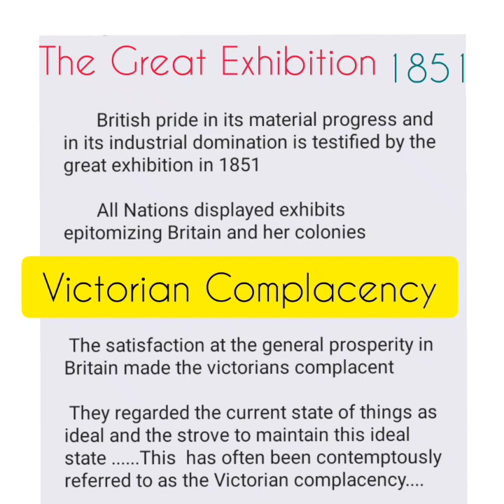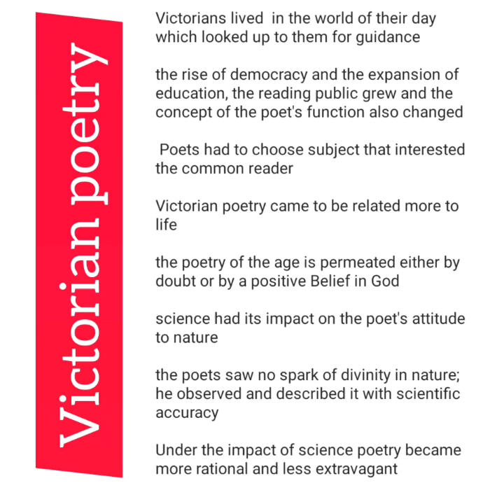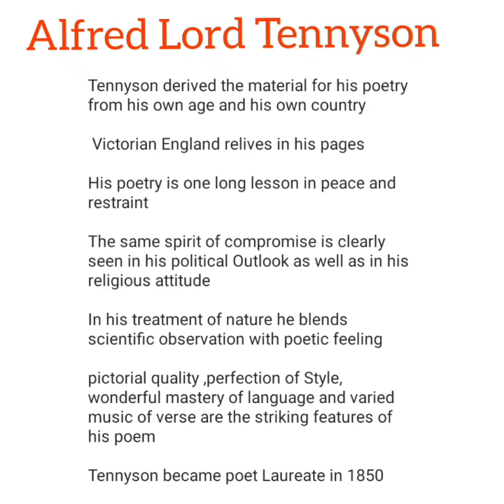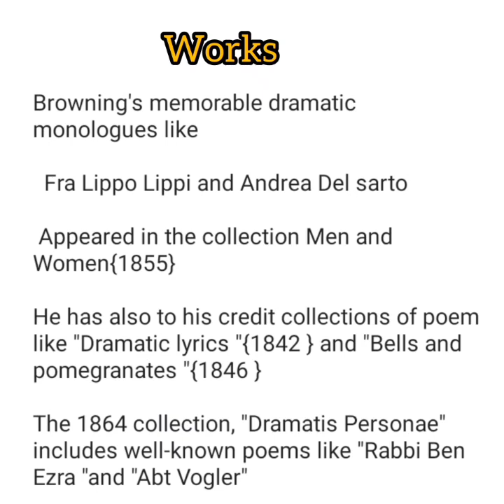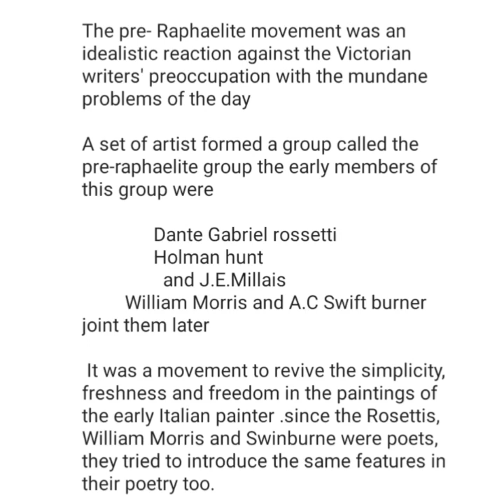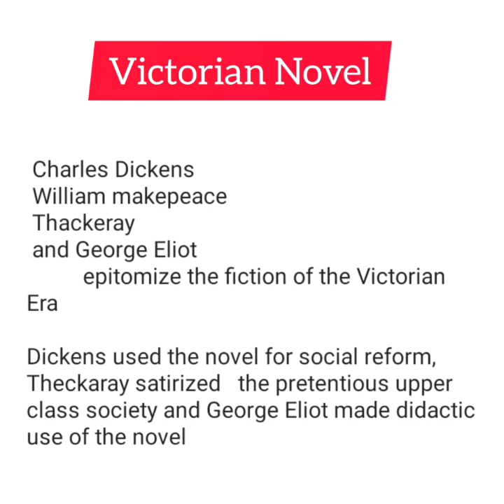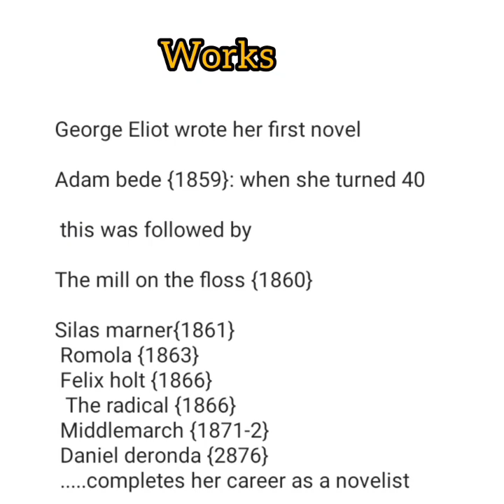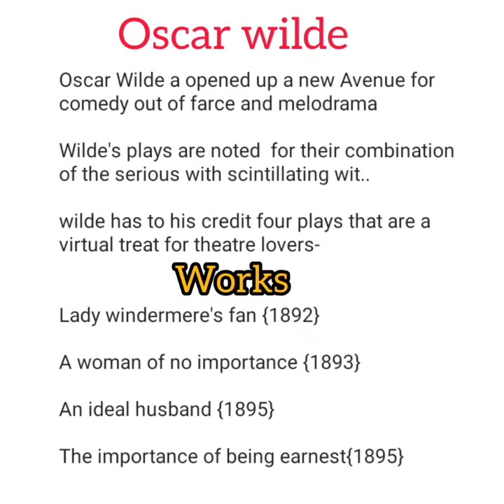Sem 3 History Of English Literature The victorian Age and literature malayalam.module 1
sem 3 History of English literature